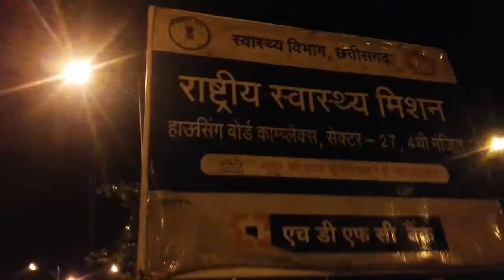Images hi images shayari 2016